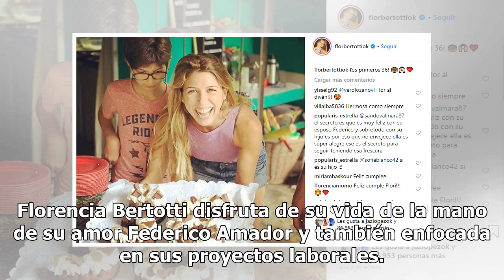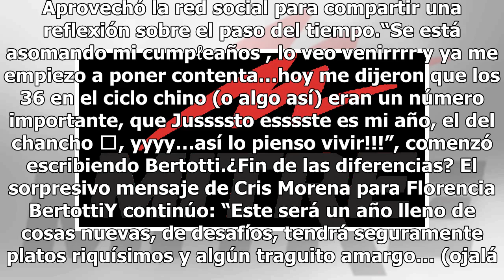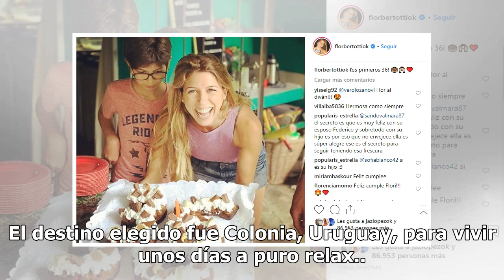Florencia Bertotti festejó su cumpleaños y lo celebró en Instagram: “Los primeros 36”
Florencia Bertotti festejó su cumpleaños y lo celebró en Instagram: “Los primeros 36”La actriz, pareja del actor Federico Amador, compartió parte de su festejo en la red social y sus seguidores la saludaron. Florencia Bertotti disfruta de su vida de la mano de su amor Federico Amador y también enfoc...